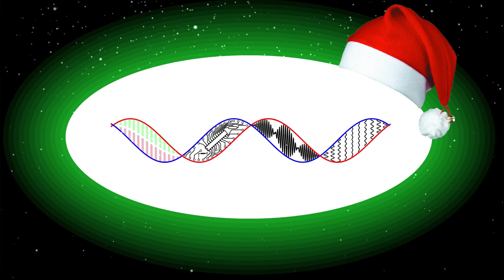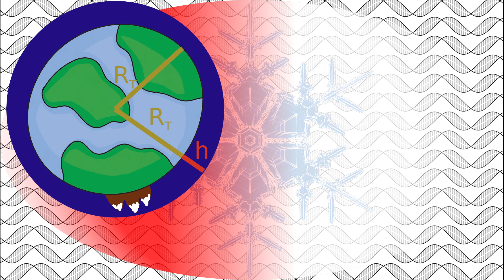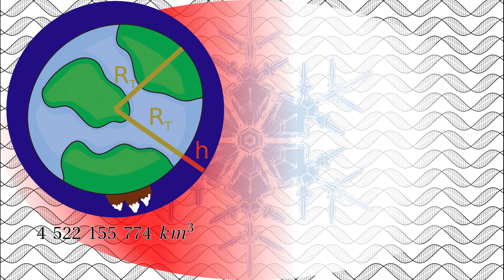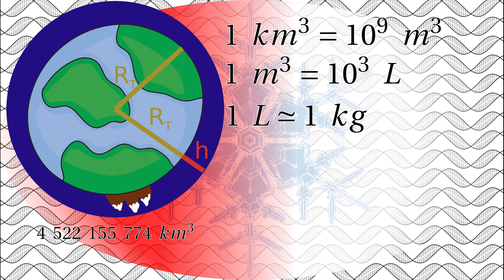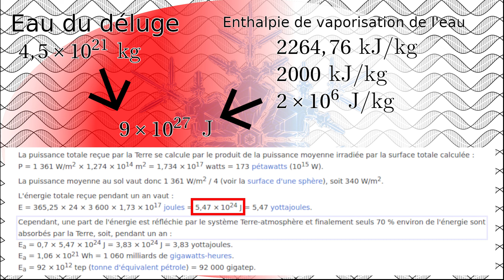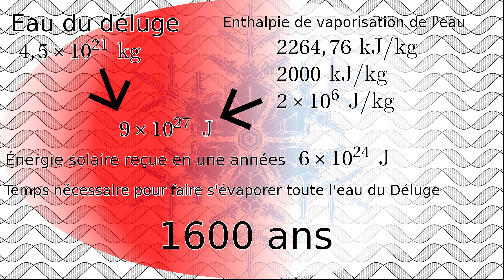🌊Elle🌊vient🌊d'où🌊toute🌊cette🌊eau🌊? Ça mouille un peu. (Calendrier de l'Avent 2022, épisode 10)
Si l'on se penchait sur les affirmations du texte religieux quant à la quantité d'eau tombée. Concrètement, ça représente quoi toute cette eau ?

0:00 Générique
0:19 Introduction
0:58 Le volume d'eau du Déluge
3:26 Combien ça pèse toute cette eau ?
4:44 Comment cette eau disparaît ?
7:46 Le problème du Soleil.
9:28 Conclusion
10:57 Outro